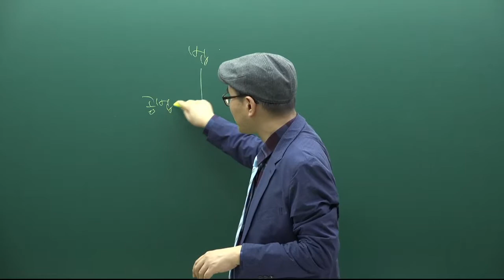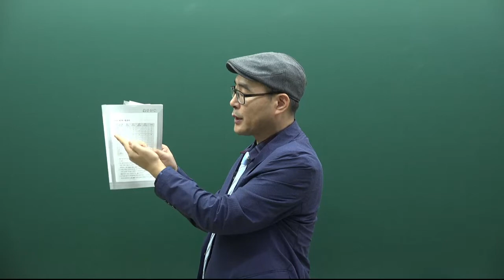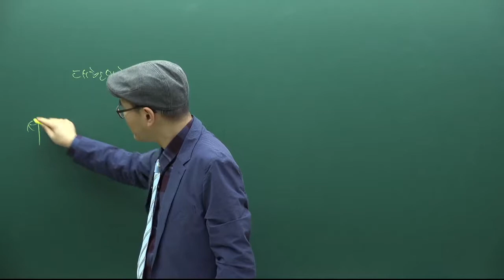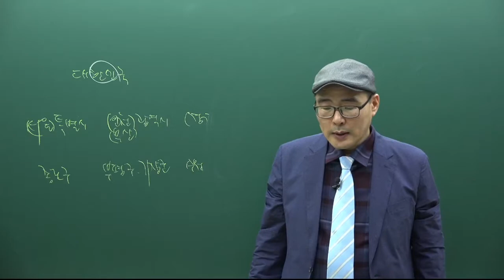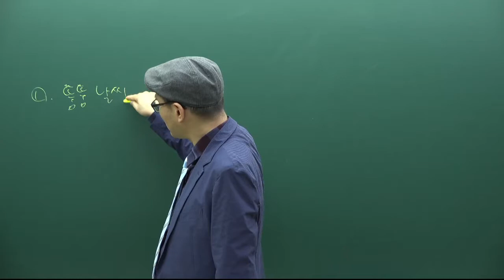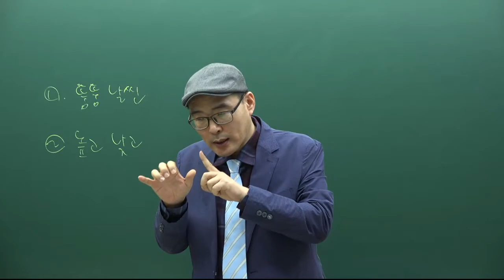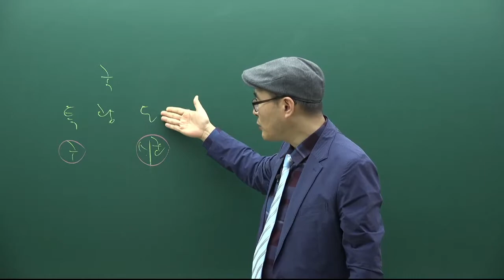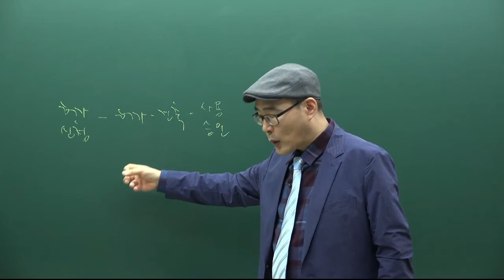[주전무] 2021년 주택관리사 관계법규 기초입문과정 1강